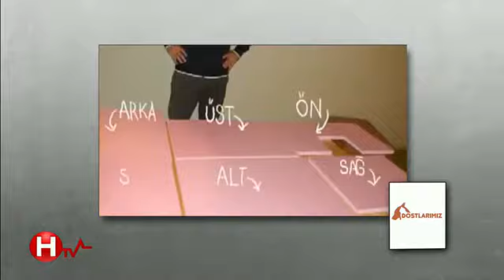Toksoplazmozis (3) - Dostlarımız - HTV Turkiye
Türkiye'nin Sağlıklı Yaşam Kanalı HTV'de yayınlanan Dostlarımız programında Vet. Çağlar kondu'nun konuğu Dr. Vet. Hekim Sinem Ülgen.